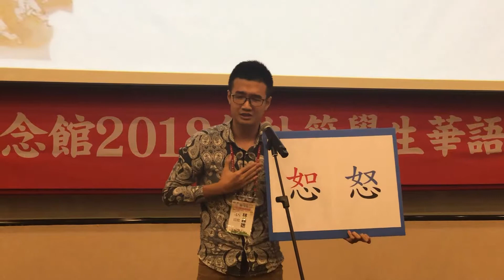2018 SYS Memorial Hall Mandarin Speech contest (林淼雄Herodian Petro Marlim)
演講題目：感謝生命中的貴人